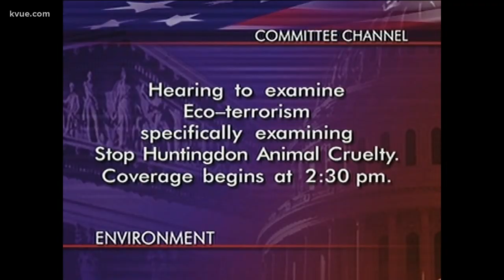Austin Film Festival: 'The Animal People' premieres | KVUE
A documentary titled "The Animal People" is premiering at the 2019 Austin Film Festival. It's about what happens when activism rattles the institutions of power. Producer Jorja Fox and activist Josh Harper joined KVUE.